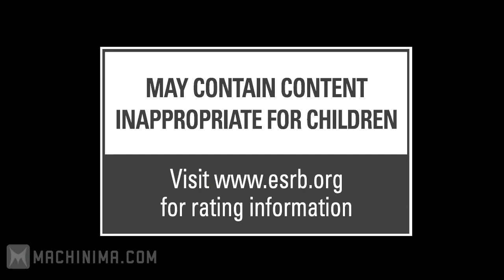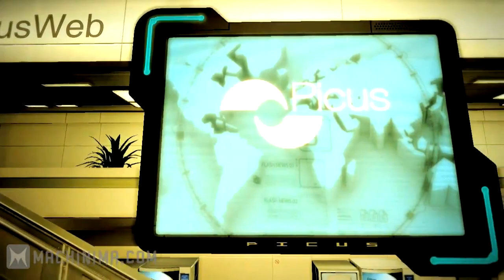Deus Ex Human Revolution E3 2010 Trailer HD The Future Is Set PART 2